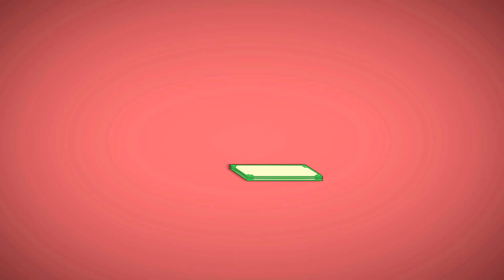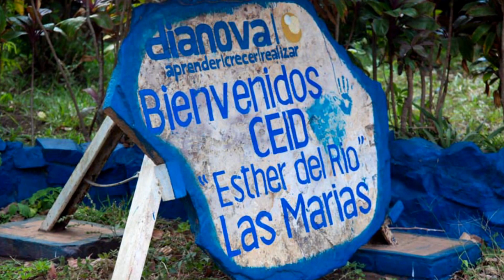Turismo Responsable en Nicaragua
Dianova Internacional y Rutas Escondidas te proponen conocer Nicaragua de forma sostenible y responsable, poniendo en valor la participación local y el desarrollo humano sostenible como elementos clave para el desarrollo turístico.